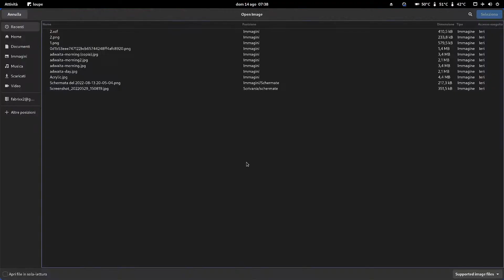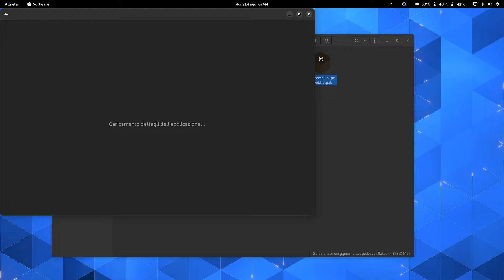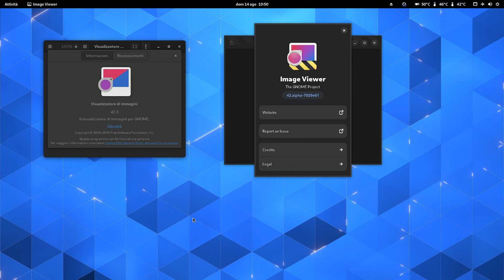How to install Loupe (Next GNOME Image Viewer)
How to install & Build Loupe (Next GNOME 46 Image Viewer) on Arch Linux

In these days I have prepared my system for GNOME 43 beta, everything is ready but right now I would not have the time for video editing and manage any possible problems. So I decided to just test Loupe Image Viewer what is likely to be the future GNOME image viewer.

AMD Ryzen 7 5800X CPU
ASUS TUF GAMING B550-PLUS moherboard
Crucial Ballistix RAM
Sabrent 500GB Rocket Nvme PCIe 4.0 Internal SSD
Logitech MX Keyboard
Corsair Carbide CC-9011077-WW Case
XFX XTR P1-750B-BEFX PSU power supply

Track: WILDE THINGS - Running In Place (feat. Idun Nicoline)